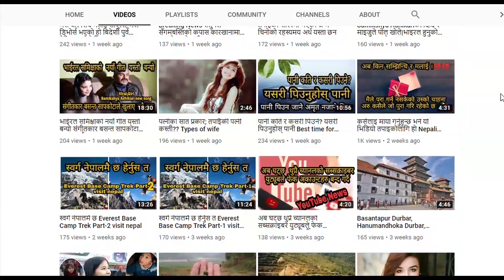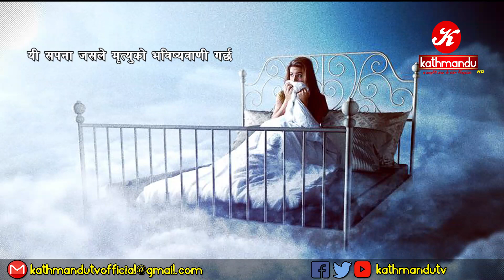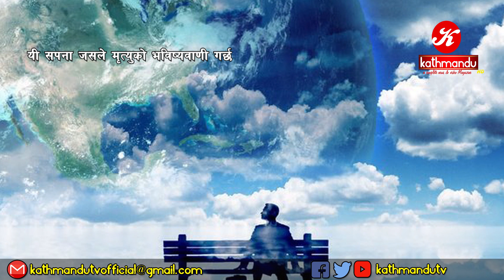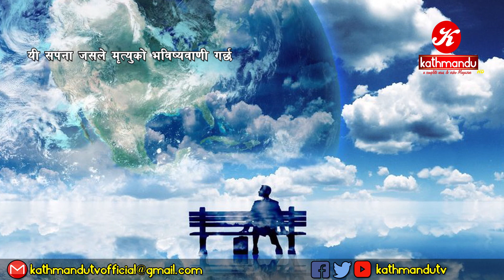यी सपना जसले मृत्युको भविष्यवाणी गर्छ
यदि तपाईसंग पनि केहि अनौठो कला छ र तपाई नजिकका व्यक्ति कोहि त्यस्तो प्रतिभावान हुनुहुन्छ भने
फेसबुक पेजमा म्यासेज गर्न सक्नुहुनेछ ।